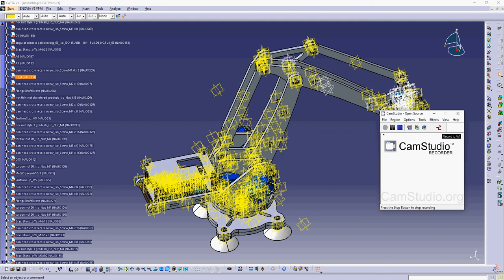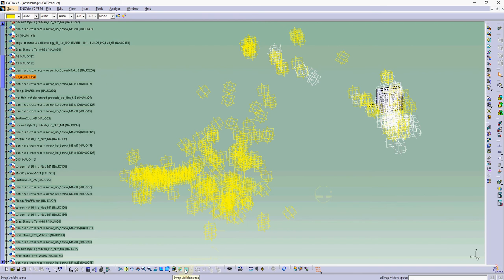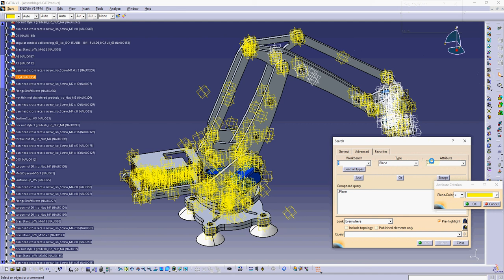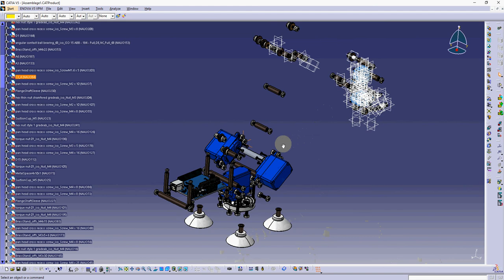Use search efficiently in CATIA